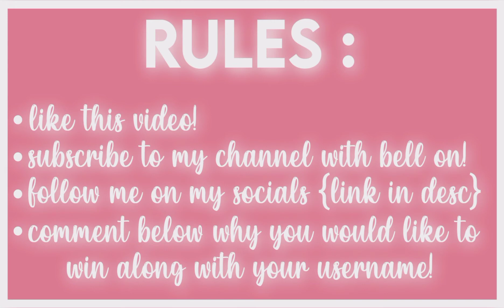GIVEAWAY | Thank You For 300+ Sub's! Prxncess ♡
❝ 𝐭𝐢𝐭𝐥𝐞 ❞
in today's video, i will be doing another giveaway in adoptme as i hit 300+ subscribers!
❝ 𝐚𝐛𝐨𝐮𝐭 𝐦𝐞 ❞
✧ hi there! you can call me Alina ♡
i make random roblox content every week!
you are most likely to expect video's related to adopt me, lyric pranks, skits, funny dares, roleplays, tea, etc!
❝ 𝐮𝐩𝐥𝐨𝐚𝐝𝐢𝐧𝐠 𝐬𝐜𝐡𝐞𝐝𝐮𝐥𝐞 ❞
✧ every saturday!
❝ 𝐫𝐞𝐦𝐢𝐧𝐝𝐞𝐫𝐬 ❞
✧  roblox
❝ 𝐦𝐮𝐬𝐢𝐜 𝐜𝐫𝐞𝐝𝐢𝐭𝐬 ❞
✧ 𝘀𝗼𝗻𝗴 - do it (ikson)
 • free song download ↓
✧ 𝘀𝗼𝗻𝗴 - zen (wavy)
• stream now ↓
❝ 𝐟𝐚𝐪 ❞
⇒ i'm sorry! it would be unfair but my joins are always on so you can join me in game and we could play together!
✧  𝘄𝗵𝗮𝘁 𝗮𝗿𝗲 𝘆𝗼𝘂𝗿 𝗳𝗮𝘃𝗼𝗿𝗶𝘁𝗲 𝗴𝗮𝗺𝗲𝘀?
⇒ adopt me, murder mystery, tower of hell, etc!
✧ 𝘄𝗵𝗮𝘁 𝗺𝗮𝗱𝗲 𝘆𝗼𝘂 𝘀𝘁𝗮𝗿𝘁 𝘆𝗼𝘂𝗿 𝗰𝗵𝗮𝗻𝗻𝗲𝗹?
⇒ i extremely love editing and making videos and was (still am) obsessed with roblox so i combined them both together and made my own channel hehe!
✧ 𝗵𝗼𝘄 𝗱𝗼 𝗶 𝗴𝗲𝘁 𝗮 𝘀𝗵𝗼𝘂𝘁𝗼𝘂𝘁 𝗶𝗻 𝗼𝗻𝗲 𝗼𝗳 𝘆𝗼𝘂𝗿 𝘃𝗶𝗱𝗲𝗼'𝘀?
⇒ just comment something sweet and positive on my recent video's and i may give you a shoutout in my upcoming video!
⇒ 9th of march!
✧ 𝘄𝗵𝗮𝘁 𝗶𝘀 𝘆𝗼𝘂𝗿 𝗻𝗮𝗺𝗲?
⇒ let it be a secret for now lol
✧ 𝗮𝗿𝗲 𝘆𝗼𝘂 𝗽𝗹𝗮𝗻𝗻𝗶𝗻𝗴 𝗼𝗻 𝗱𝗼𝗶𝗻𝗴 𝗮𝗻𝘆 𝗳𝗮𝗰𝗲 𝗿𝗲𝘃𝗲𝗮𝗹 𝘀𝗼𝗼𝗻?
⇒maybe i'll do one in future! but not presently :)
❝ 𝐭𝐢𝐦𝐞𝐬𝐭𝐚𝐦𝐩𝐬 ❞
0:00 → intro
0:15 → shoutouts
0:20 → giveaway announcement
0:50 → outro

❝ 𝐭𝐚𝐠𝐬 ❞ { i g n o r e }